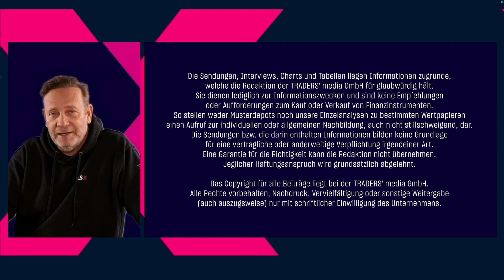Marktgespräch am 20.12.2023: Lothar Albert & Max Schulz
Instagram Eindrücke der LS-X:   / ls_exchange
Kurze Infos via Twitter:   / langundschwarz

Im heutigen Marktgespräch spricht Lothar Albert mit Max Schulz.

Max Schulz berichtet über seine Erfolge bei den Trading-Weltmeisterschaften, ebenso über seinen Weg als Rohstoff-Händler an den Terminbörsen. Innerhalb weniger Jahre führte Max sein anfängliches Futures-Konto in Höhe von 14.000 US-Dollar auf mittlerweile 1,5 Millionen US-Dollar! Das entspricht seit 2014 einer jährlichen Performance von durchschnittlich 77 Prozent bei einem Drawdown von lediglich 10 Prozent.

Weiter erzählt der professionelle und sympathische Futures-Trader über die Strategie-Bestandteile COT-Daten, Risiko-Management, Chance-Risiko-Verhältnis, Disziplin und Trading-Psychologie. Ein rundherum lohnenswertes Video nicht nur für den Futures-Trader.

Amazon Music: